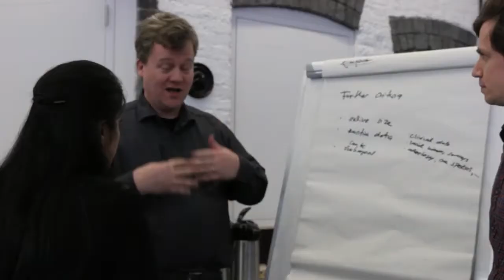Springer Nature Hack Day: Advancing discovery with published research data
Building on the success of the first Springer Nature SciGraph Hack Day, we hosted the second Springer Nature Hack Day at the Springer Nature Campus in London on 29 November 2017. Over 40 external and internal participants across Europe gathered to develop tools and solutions to challenges around research data. The second Springer Nature Hack Day focused on “Advancing discovery with published research data” with  the three main themes data linking, data visualization and data curation.

Also the second Springer Nature Hack Day was a great success: As you can see in this video, the participating researchers, developers and publishing professionals created a very productive atmosphere which led to insightful results at the end of our second Hack Day.